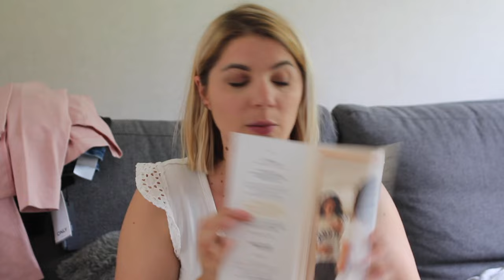PLUMAIA - MEILLEURE QUE LA CLIC & FIT ???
Je vous présente aujourd'hui la box de vêtements pour Femme "Plumaïa" by Little cicogne, la concurrente directe de la clic & fit que nous connaissons. Voyons ce qu'elle vaut 😉